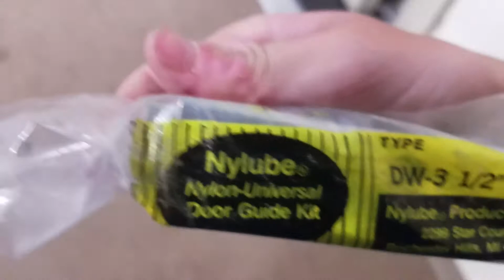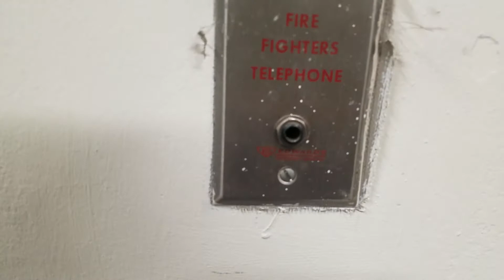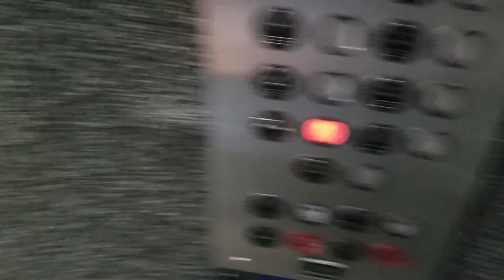Exploring the basement of the lawfayatte building in little rock AR